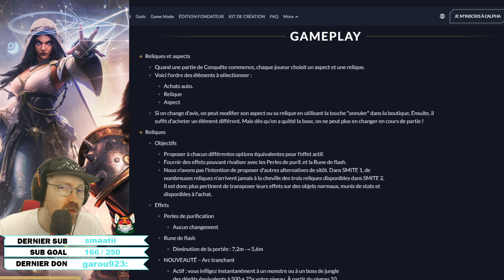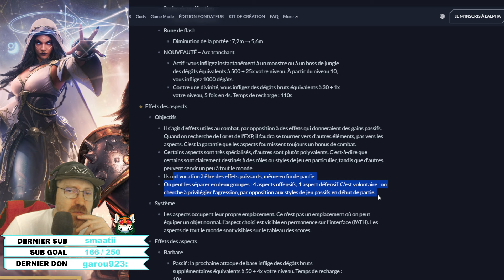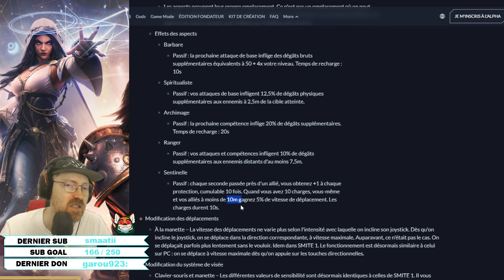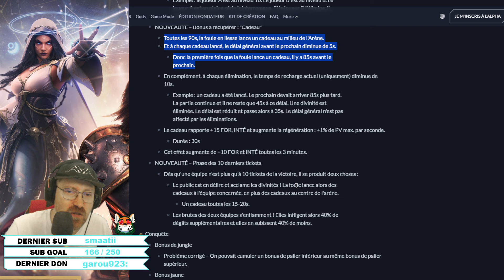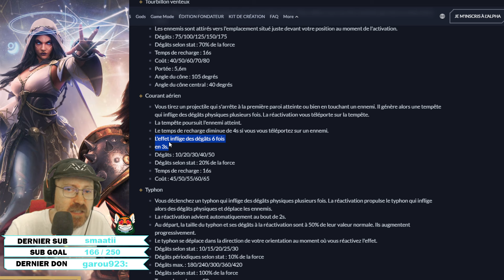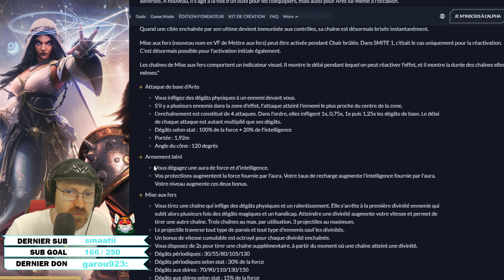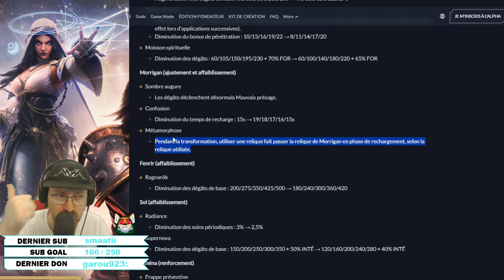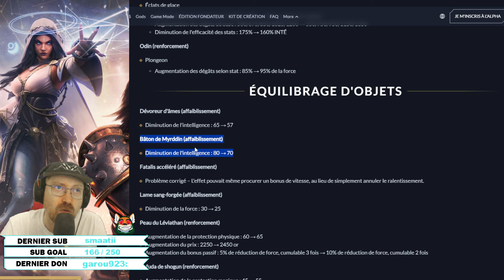L' ALPHA 4 DE SMITE 2 ► ARÈNE / ARÈS / SUSANO & NOUVEAU PASSIF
On parle du Patch Alpha 4 de Smite 2 c'est clairement des changements majeurs qui changent le jeu en profondeur. N'oublies pas le pouce bleu si tu aimes cela m'aide énormément.